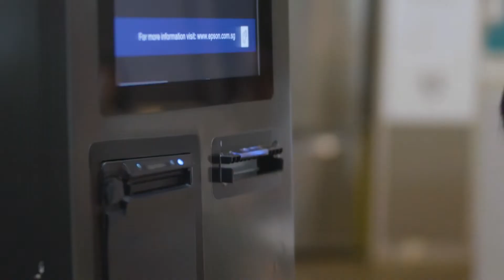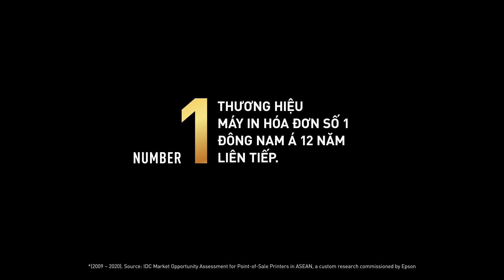Epson EU-m30 - Giải pháp in hóa đơn thông minh tích hợp với nhiều loại Kiosk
Cùng tìm hiểu thêm các tính năng của Epson EU-m30 tại

Đừng bỏ lỡ những video mới nhất từ Epson Việt Nam.